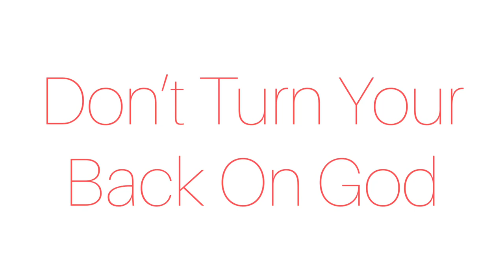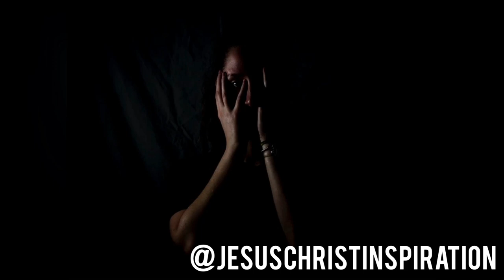Don't Turn Your Back on God (Elder Holland) - Jesus Christ Inspiration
I wish to encourage every one of you today regarding opposition that so often comes after enlightened decisions have been made, after moments of revelation and conviction have given us a peace and an assurance we thought we would never lose.

Speaker:
Jeffery R. Holland - Apostle of The Church of Jesus Christ of Latter Day Saints

1)This video has no negative impact on the original works (It would actually be positive for them)
2)This video is also for teaching purposes.
3)It is positively transformative in nature.
4)I only used bits and pieces of videos and audio to get the point across where necessary.